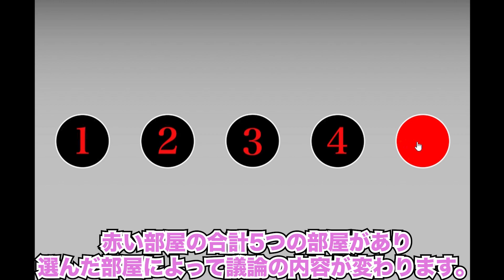【鬱ゲー】考察と断罪と絶望のゲームをボイスピ解説します！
目次
0:00オープニング
0:14 ××
2:18断罪室
5:42 END ROLL
8:50エンディング

東北ずん子:blueberry様
ずんだもん:blueberry様
フリモメン:むに/maruan様AHS公式

使用した音声
VOICEPEAK：女性1
VOICEPEAK：東北ずん子
VOICEPEAK：ずんだもん
VOICEPEAK：フリモメン